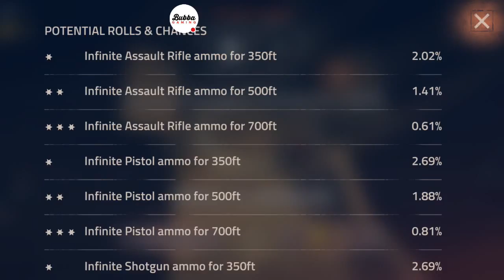Into the Dead 2: Zombie Survival - Chapter 1 Ending Part 3 - Gameplay Walkthrough (Android-iOS)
Kill zombies & run for survival - the ultimate zombie apocalypse action shooter!

External storage permissions are required to ensure a smooth launch experience for all users

Into the Dead 2 is free to play but offers some game items for purchase with real money.

We love to hear from our players! On Twitter? Drop us a line @PikPokGames and join the conversation with IntoTheDead

Into the Dead 2 requires the following permissions to access game expansion files:

Storage: modify or delete the contents of your USB storage
Storage: read the contents of your USB storage